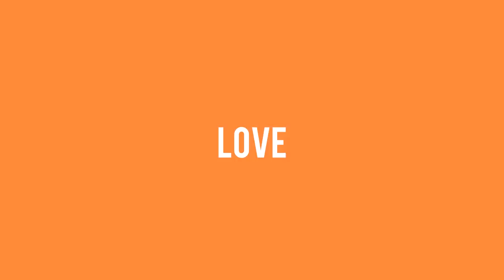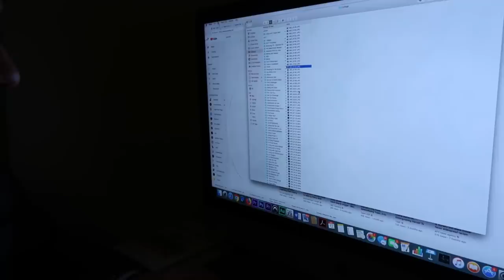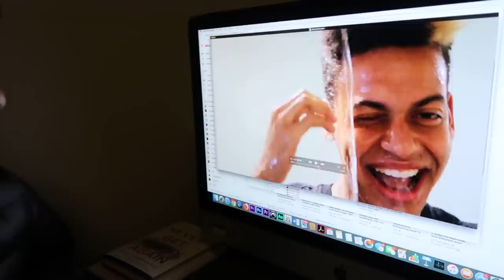what happened to tuffy?